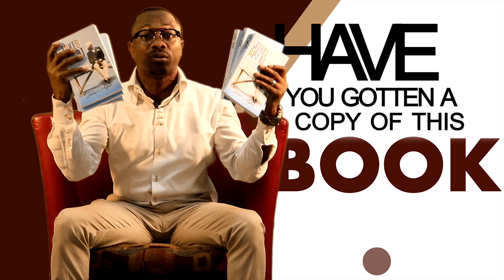Julius Agwu - Jokes Apart, How Did I Get Here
Julius Agwu talks about his book titled "Jokes Apart, How Did I Get Here" which centres on his life's challenges while growing up, the huddles, cries, inspiration and the Grace of God. It an awesome book, Get your copy now and be inspired.